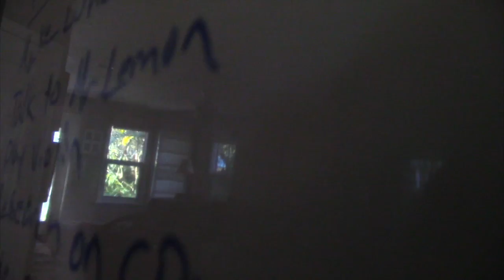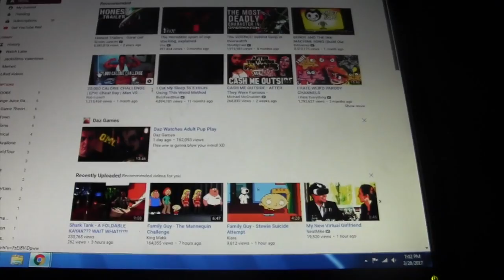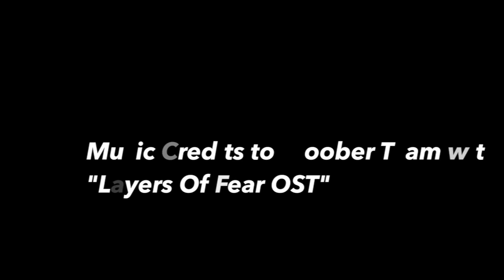"Repeat" ~ A Student Short Film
After four long, hard months of refilming and editing. My film is finally done. Many thanks go out to the Bloober Team for letting me use their  AMAZING music. All rights go out to them.